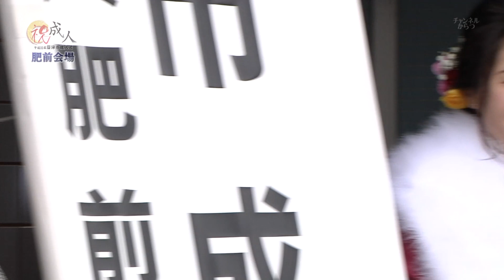平成31年唐津市成人式（肥前会場）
【とき】平成31年1月5日（土曜日）11時00分～
【ところ】肥前文化会館